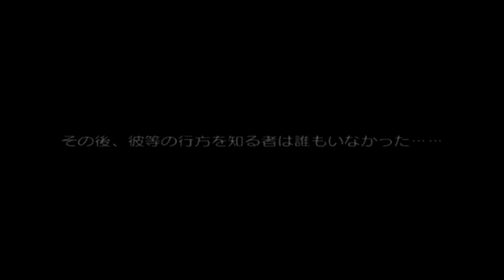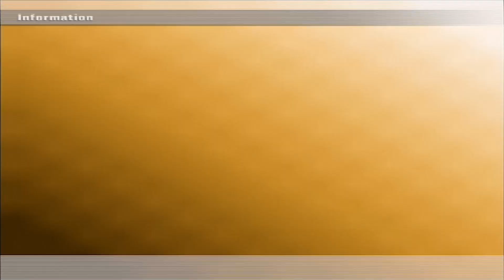【TOL(グリューネ編前編)】理不尽ボスとの闘いに終焉が近づく最終章突入【テイルズオブレジェンディア(TalesOfLegendia)初見ゲーム実況プレイ＃29】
とうとうグリューネ編に突入しました...
本作のゲーム実況が終わり間近に...
ぜひ最後までよろしくお願いします。

現在の難易度：難しい(HARD)
本作の経験：完全初見。お祭りゲーでキャラのことを僅かに知っている程度。